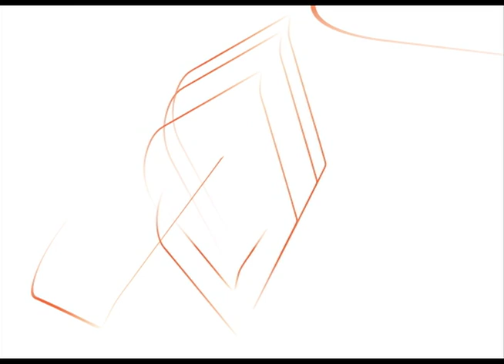"Write It Down Now" (complete)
A Scene I wrote directed and ... edited that's it. You probably wont get it. Students @ Ai will, if they've had Rolf.